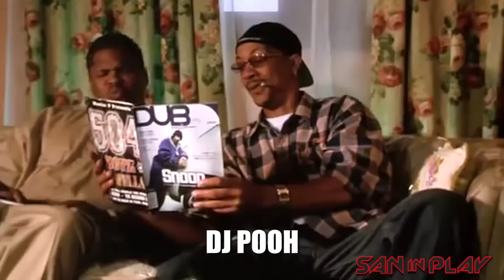Que Fim Levou O Dublador Do Cj Depois Do Gta San Andreas?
Canal SanInPlay:  QUE FIM LEVOU O DUBLADOR DO CJ DEPOIS DO GTA SAN ANDREAS?

QUE FIM LEVOU O DUBLADOR DO CJ?